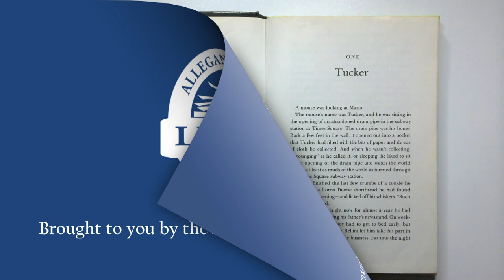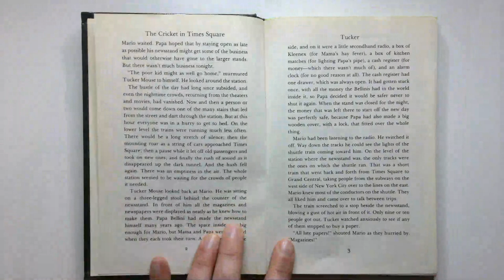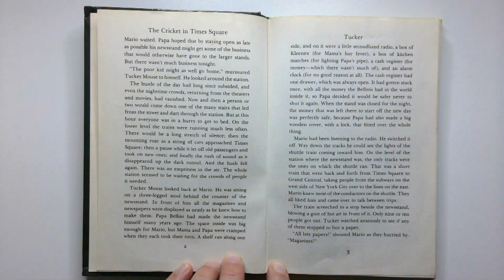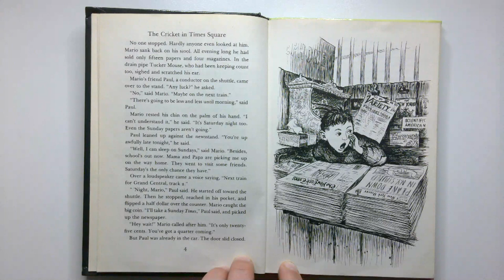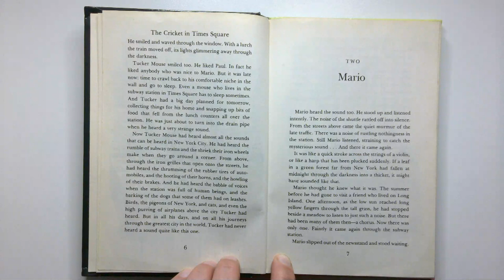The Cricket in Times Square Chapter 1 | Chapter a Day Read-a-long with Miss Kate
Read-a-long with Miss Kate as she reads a chapter at a time of 'The Cricket in Times Square' by George Selden. Read along at your own pace, whether that's a chapter a night or binging the book at once!